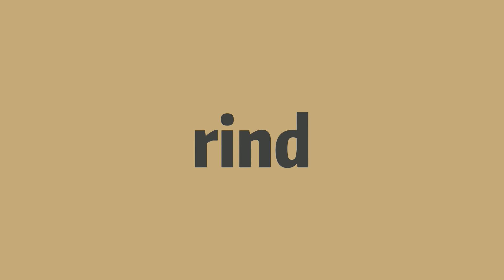How to pronounce rind -Elin's english